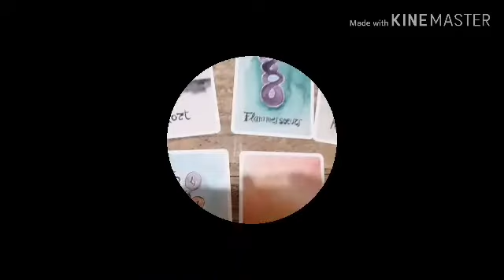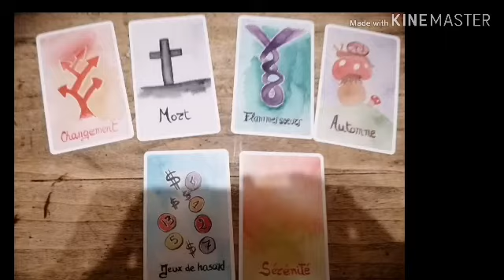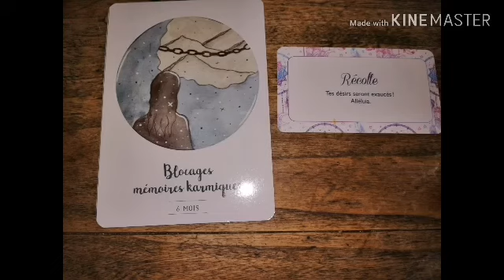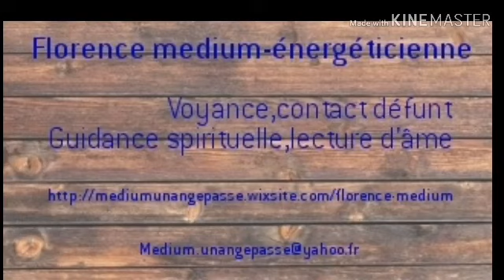POISSONS 💕 votre mois de mars guidance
Tirage pour le signe du poissons
pour mars 2020

Guidance/énergie

💝Me contacter :💝

À bientot.
🗝️bon mois de mars🗝️